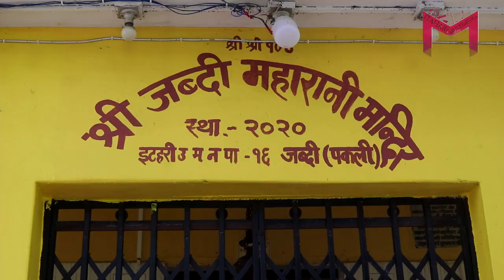Kapil weds Aarti ko Ghardekh video#culture video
kapil weds Aarti chaudhary
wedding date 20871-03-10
Itahari Multimedia
Itahari, sunsari
Radhakrishna mandir pachhadi